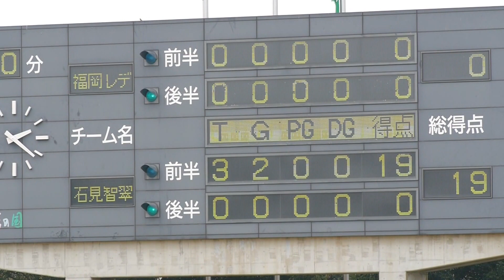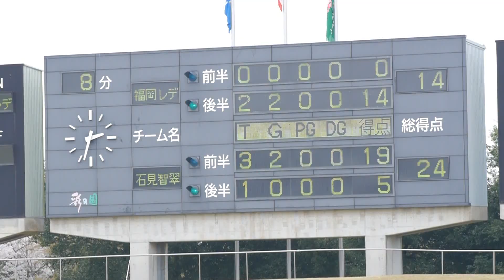福岡ﾚﾃﾞｨｰｽ × 石見智翠館 第4回高校選抜女子ｾﾌﾞﾝｽﾞﾗｸﾞﾋﾞｰ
第4回全国高等学校選抜女子セブンズラグビー 決勝トーナメント
（カップ決勝）　福岡レディース 対 石見智翠館高等学校
- 2015/04/05 14:10Kick Off / 熊谷スポーツ文化公園(県営熊谷ラグビー場) / 500人 -　GIRLS SEVENS 2014

（福岡レディース）
1 泉奈々美 （157/64/17）
2 相川文 （158/62/17）
3 沖野真妃 （166/60/17）
4 片山菫 （162/60/17）
5 古田真菜 （165/60/17）
6 鹿尾みなみ （158/54/17）
7 堤ほの花 （156/55/17）
8 勢心 （170/60/17） Re.
9 内田葵 （165/60/17） Re.
10 山本和花 （156/63/16） Re.
11 高崎真那 （165/58/17） Re.
12 長田いろは （167/62/16） Re.

（石見智翠館）
1 黒川碧 （164/69/17）
2 辰己千亜希 （160/58/17）
3 永井彩乃 （165/72/17）
4 杉江朋香 （159/52/17）
5 黒木理帆 （165/64/16）
6 阪本結花 （161/57/17）
7 金島珠璃亜 （160/60/17）
8 中村楓 （152/61/18） Re.
9 佐藤優奈 （170/60/16） Re.
10 小林花奈子 （163/63/16） Re.
11 阿部恵 （146/50/16） Re.
12 木村美蘭 （155/59/16） Re.